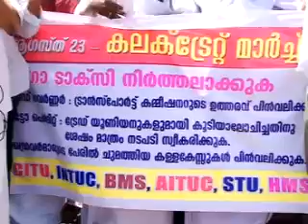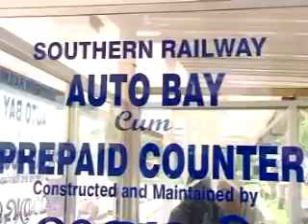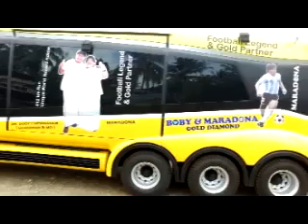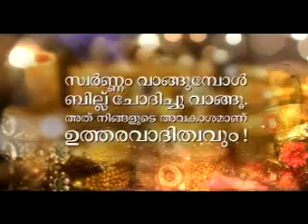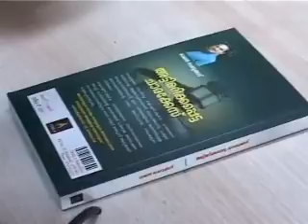KOZHIKODE JILLAVARTHAKAL 23 08 2016